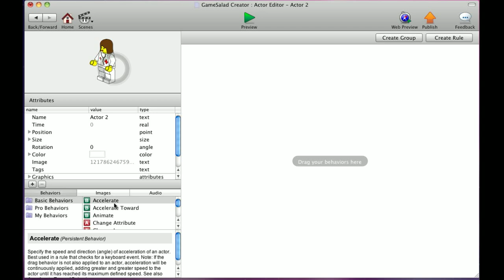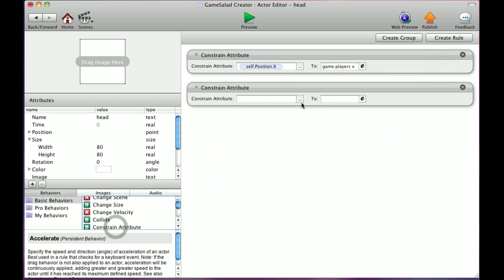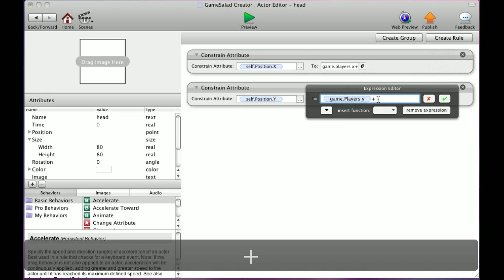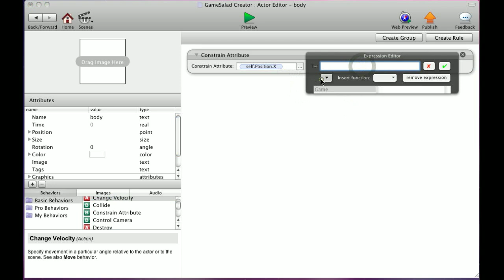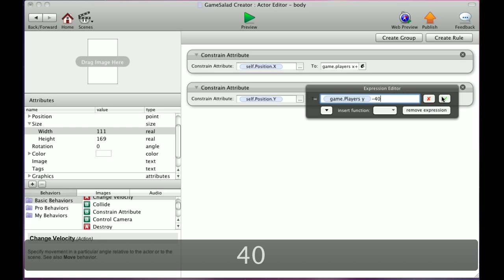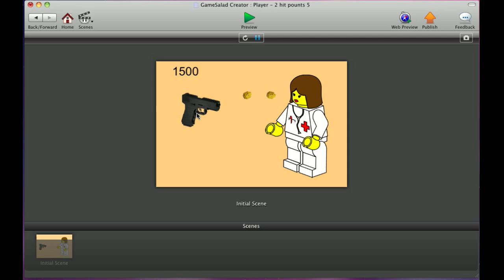How do i make Enemies with more then one hit point in gamesalad.mov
How do i make Enemies with more then one hit point in gamesalad